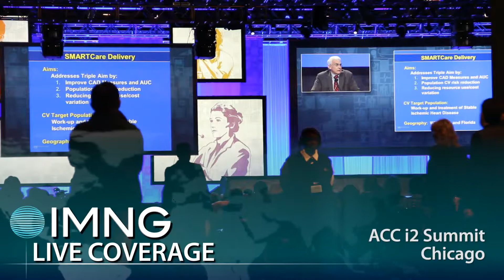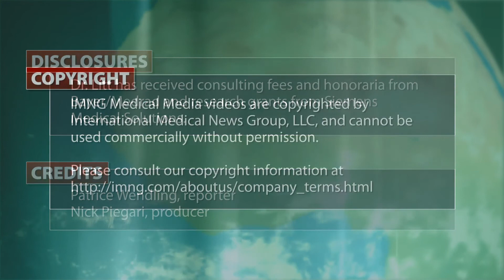Cardiac CT for Acute Chest Pain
Cardiac CT angiography in the emergency department safely redirects to home the many patients who would otherwise be admitted for acute chest pain, according to results of the prospective, randomized ACRIN PA 4005 trial. Dr. Harold Litt discusses the results.